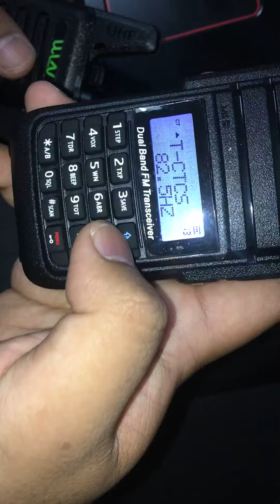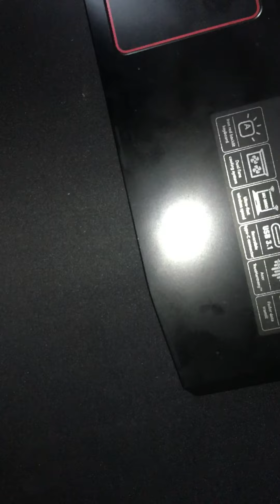How to connect Baofeng uv-6ra to wln kd-c1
Pacific gadget Cignus and Baofeng radio tutorial.

For Baofeng and Cignus radio tutorial simple comment your request. We are happy to help you guys. :)